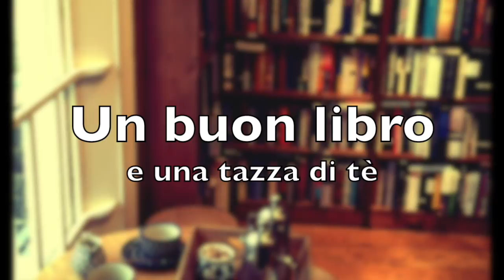TBR d'Autunno - 10 libri entro Natale!!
Libri citati:

- Entra nella mia vita (Clara Sanchez)

- La colonna di fuoco (Ken Follett)

- Martin il romanziere (Marcel Aymé)

- La casa delle parole (Cécile Coulon)

- La donna in gabbia (Jussi Adler Olsen)

- Il gioco dell'angelo (Carlos Ruiz Zafon)

- Storia del nuovo cognome (Elena Ferrante)

- Hollow City (Ransom Riggs)

- Prigionieri dell'Islam (Lilli Gruber)

- Cyber Cinderella (Christina Hopkinson)